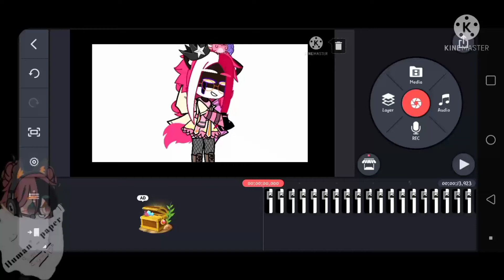||Dancing|| ||Gacha Club|| ||For Big Mama Eternal|| ||1/2||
hi!
hope you're day is doing fine, this is a fan made video please go check out big mama eternal on yt!
bye!
have a good rest of you day, night or whatever!